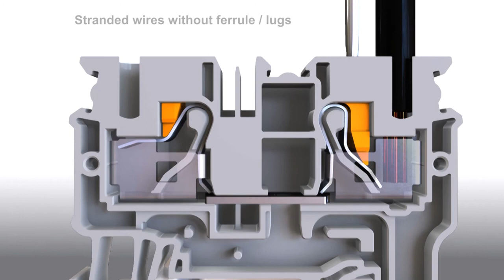Altech's Push-in Technology — RS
Short demo on Altech's push-in connection technology